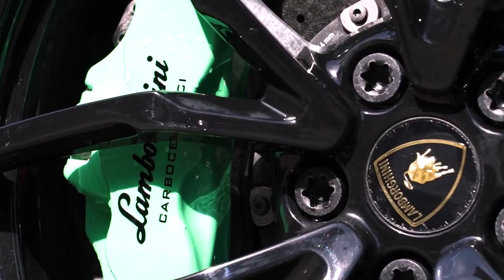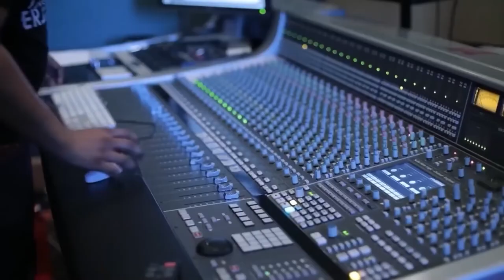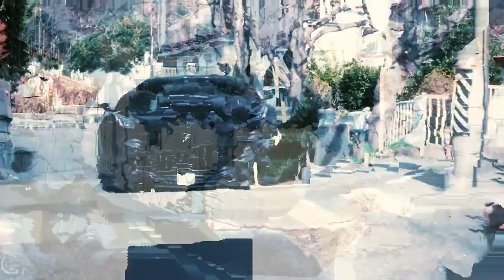How PGA Players Spend Their MILLIONS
The majority of these players spend on luxurious residences, private yachts & exotic cars. This is how PGA players spend their millions.